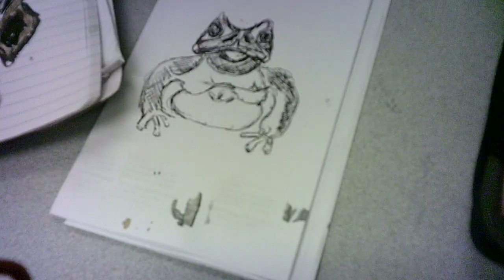"story of august 3rd 30 SA080324"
WIP 30
Good morning...and evening! Thanks so much for coming along:)
Drawing over chocolate chip cookies and black coffee in the employee breakroom (before my 10 AM - 7 PM shift) and during my commutes along the Metra Rock Island Line.